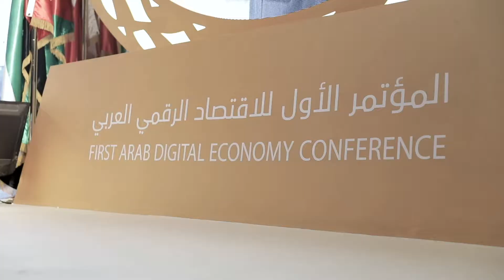كلمة معالي أ. محمد عثمان الخشت، رئيس جامعة القاهرة خلال المؤتمر الأول للاقتصاد الرقمي العربي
كلمة معالي أ. محمد عثمان الخشت، رئيس جامعة القاهرة خلال المؤتمر الأول للاقتصاد الرقمي العربي الذي عُقد في أبوظبي في الفترة من 16-17 ديسمبر 2018 تحت رعاية صاحب السمو الشيخ محمد بن زايد آل نهيان، ولي عهد أبوظبي نائب القائد الأعلى للقوات المسلحة في دولة الإمارات العربية المتحدة.

وشهد المؤتمر تدشين الرؤية العربية المشتركة للاقتصاد الرقمي مع معالي أمين عام جامعة الدول العربية والوزراء العرب الحاضرين وسعادة سفراء الدول العربية في دولة الإمارات العربية المتحدة.